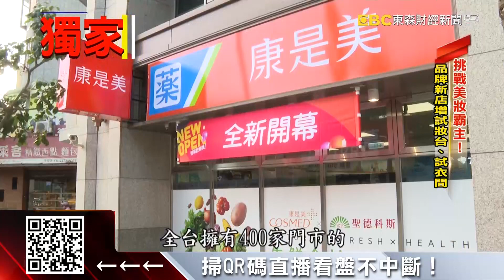獨家》藥妝戰國時代！寶雅開美妝店、康是美賣生鮮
生活雜貨通路寶雅，先前開出專攻男性市場的五金用品店，近期再鎖定女性族群，開設美妝專門店要挑戰美妝通路霸主地位，而康是美店面則是走向生活化，要拓展新客源，像是把生鮮、青菜、冷凍食品通通辦進藥妝店！